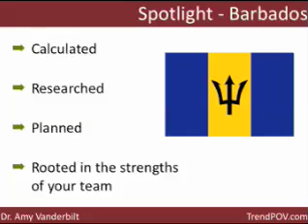Spotlight Award: Barbados - 4